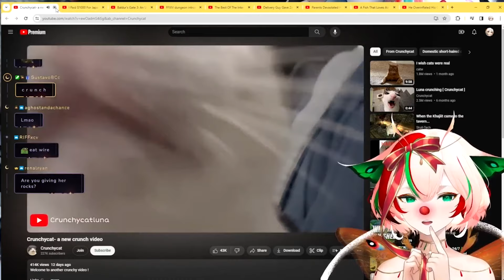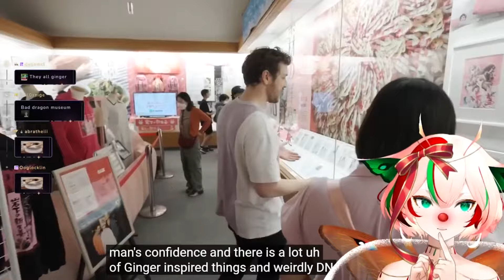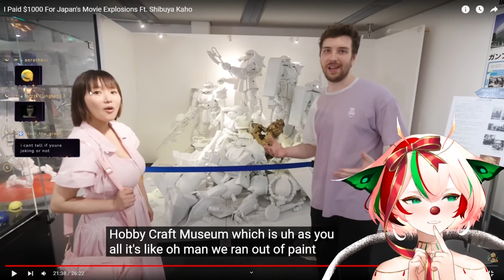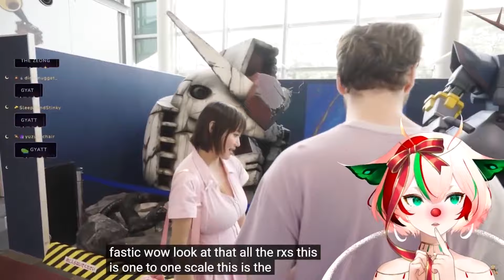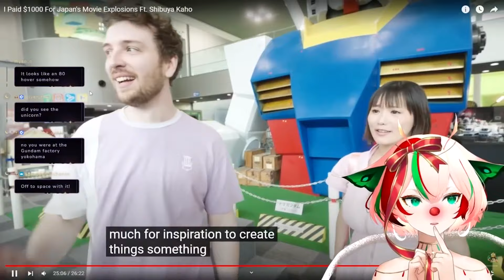Yuzu reacts to I Paid $1000 For Japan's Movie Explosions Ft. Shibuya Kaho